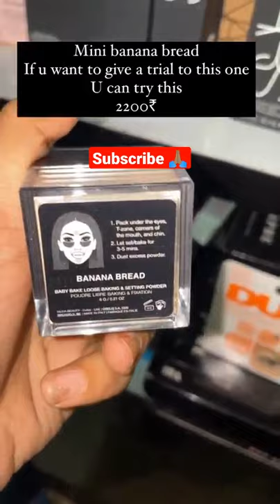mini HUDA beauty powder#shorts